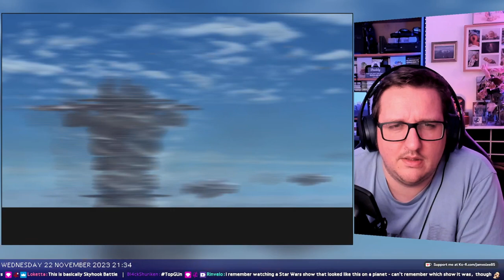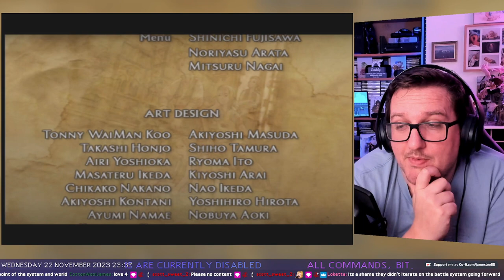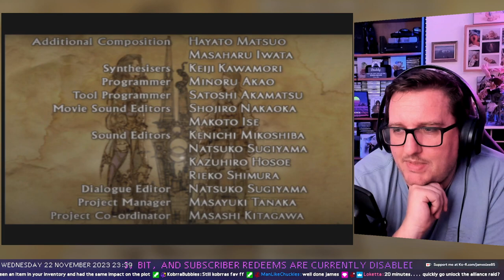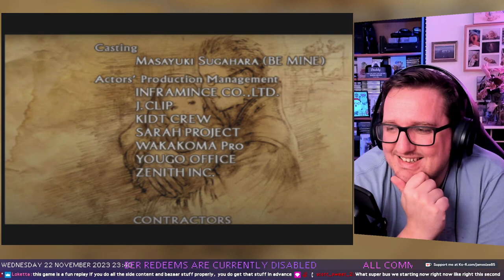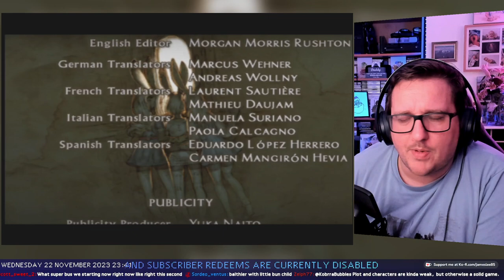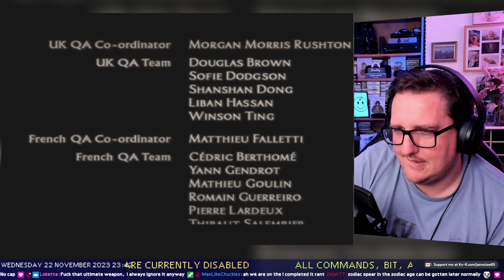Final Fantasy Marathon - #33 Final Fantasy XII [PlayStation 2] - FINALE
I'm now running the Final Fantasy Marathon - a long series going through all the Final Fantasy game entries that were released on Playstation consoles.

If you enjoy the video content, why not come join me live? Streaming every weekday evening (UK time) on Twitch